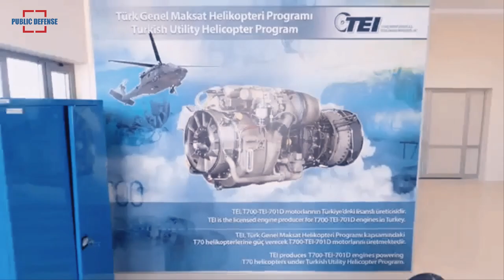Turkish Locally Made T700 TEI-701D Engine to Power the T-70 Black Hawk Expects to Global Exports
Turkish Aerospace Industries which has developed the T700 TEI 701D engine to power the locally-made T-70 Black Hawk helicopter, expects to export the engine and some of its major components after it acquires the required certification.